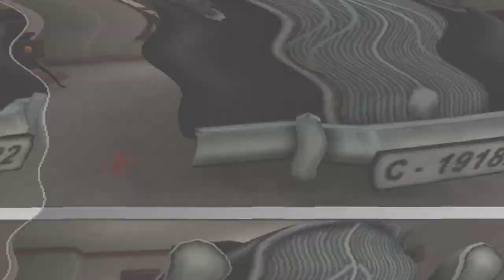VRChat [42] Frog in A CAR!!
Hey Teabags!!